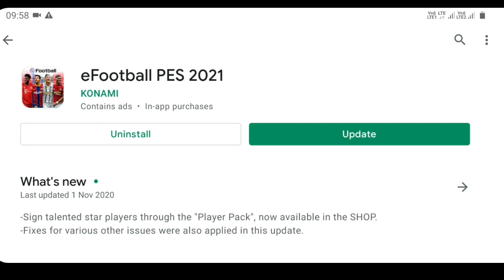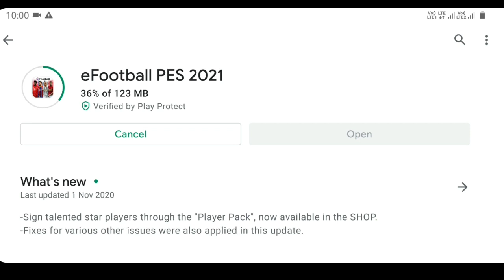New V5.0.1 Update Is Here ~ Iconic Messi In Shop | Pes 2021 Mobile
Hlo Guys Whatsup How Are You All May God Bless You Everyone✨

VIDEO ABOUT

New V5.0.1 Update Is Here ~ Iconic Messi | Pes 2021 Mobile